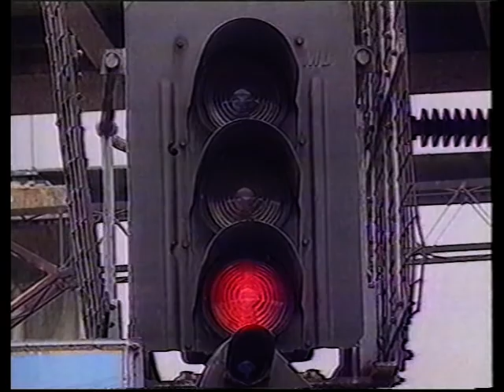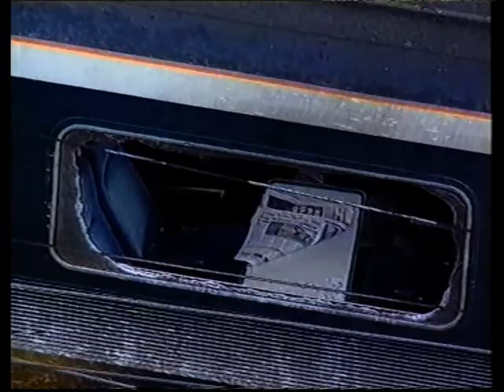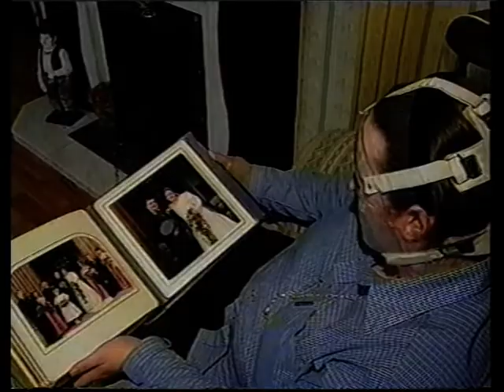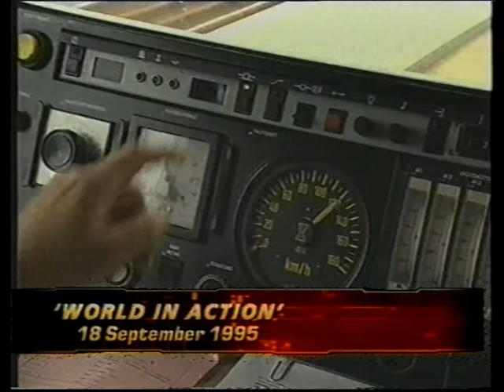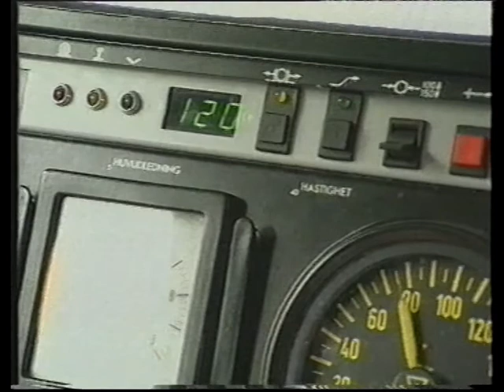Tonight with Trevor McDonald - 6th October 1999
A Tonight with Trevor McDonald special following the previous day's Ladbroke Grove rail crash. This programme replaced 'Totally out of Control', a show about disasters caught on camera.